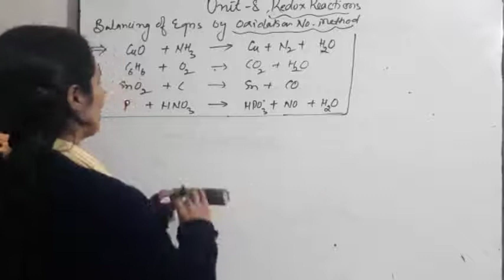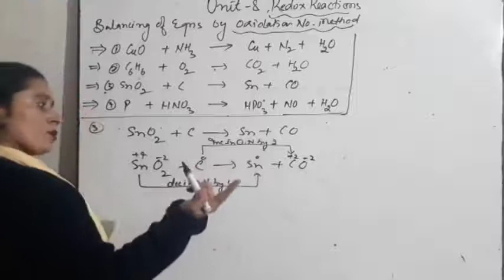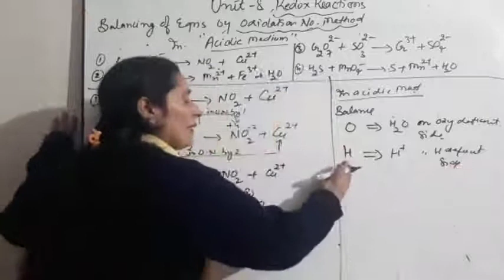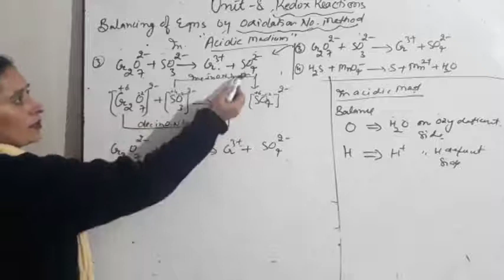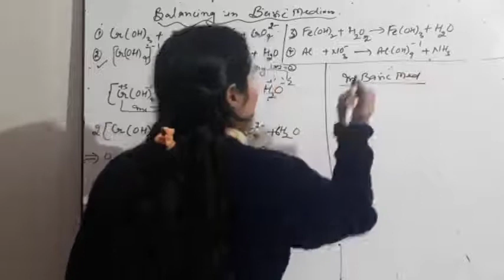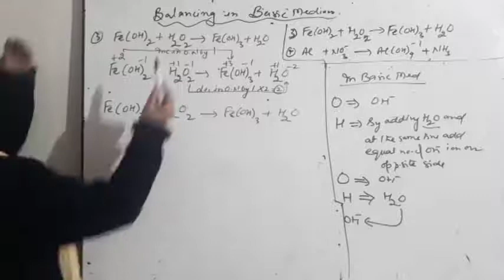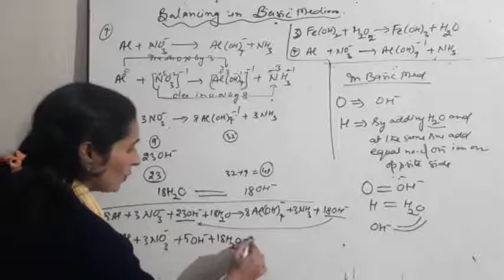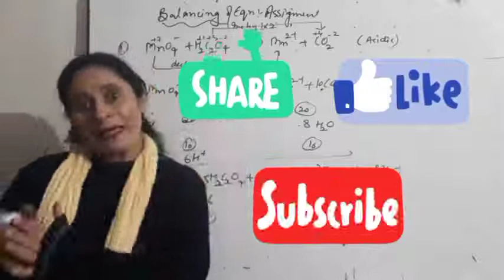Class 11 chapter 8 Redox Reactions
Topic. balancing of Redox Reactions in acidic nd basic medium.